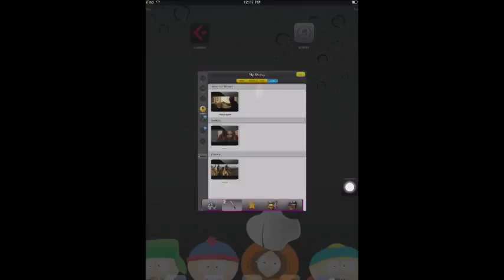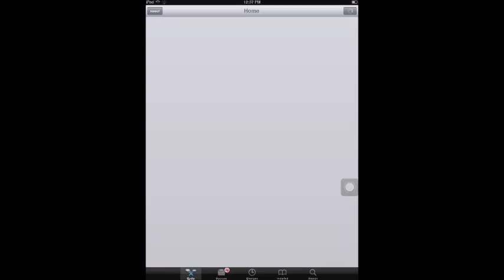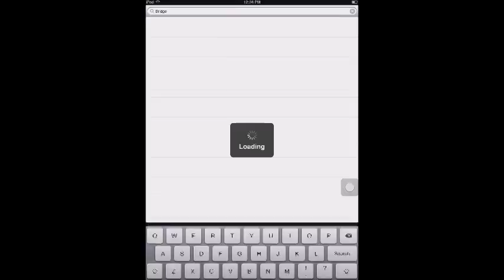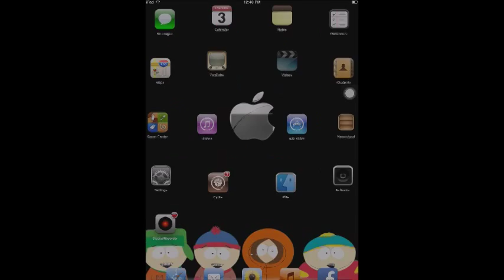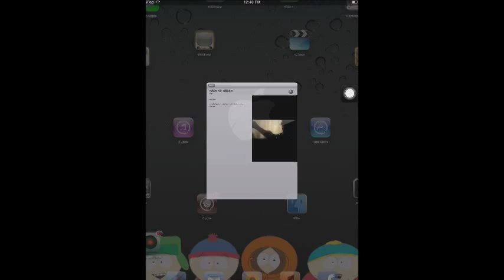how to put movies from movie box to you iTunes library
how to put movies from movie box to your iTunes library easy simple and no computer needed at all...